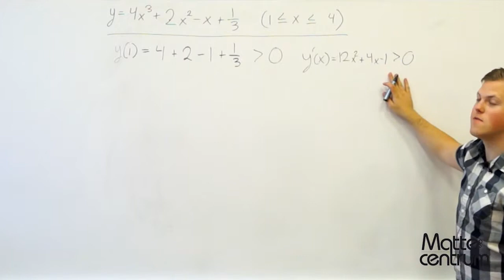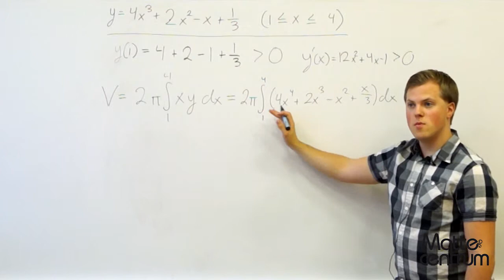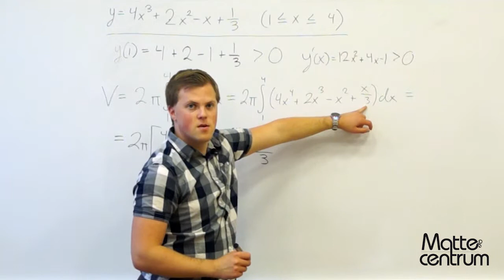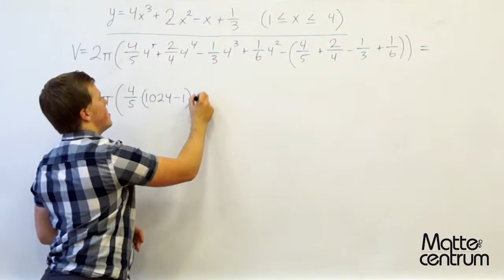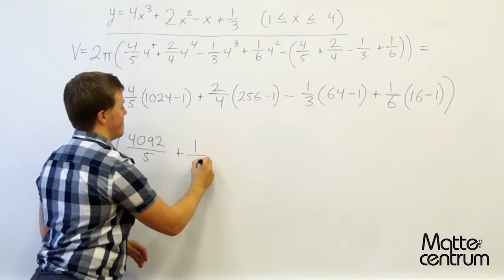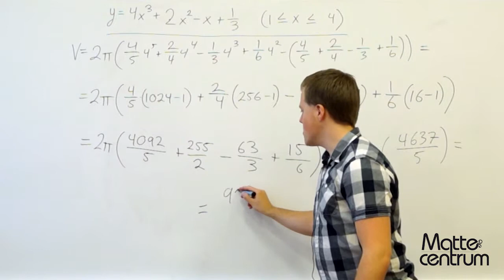Envariabelanalys - Uppgift 13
Envariabelanalys - Uppgift 13 (högskolenivå)
Plugga med oss i våra gratis räknestugor!